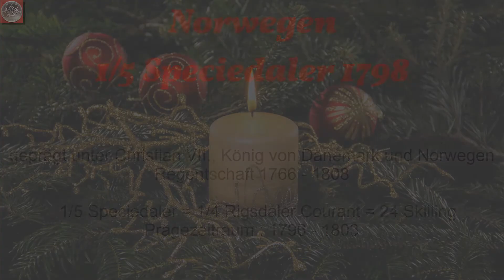01.12.18 - Norwegen 1/5 Speciesdaler 1798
Zum 1.12. starten wir gleich mit einer etwas selteneren, norwegischen Münze. Es handelt sich um einen 1/5 Speciesdaler von 1798, welcher zur Herrschaftszeit von Christian VII. geprägt wurde.